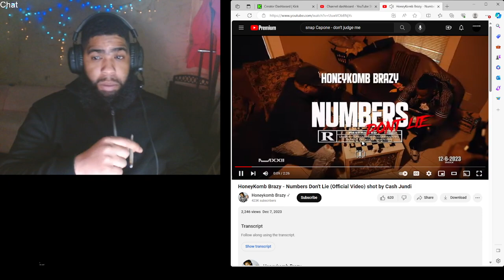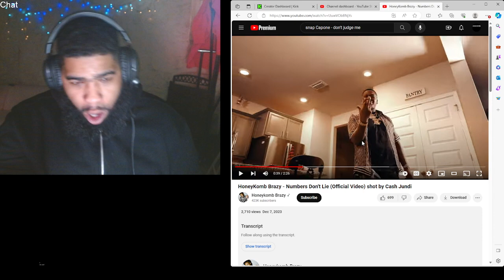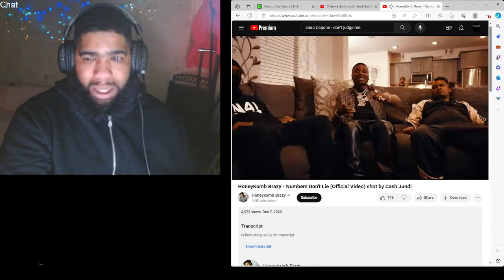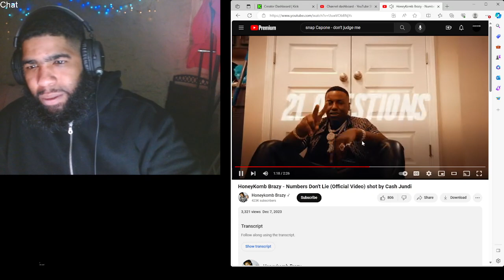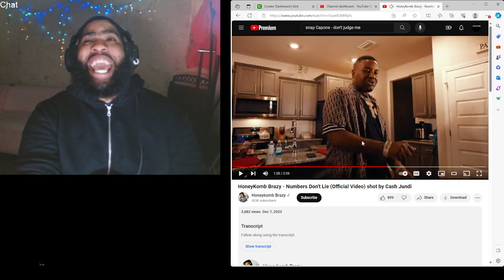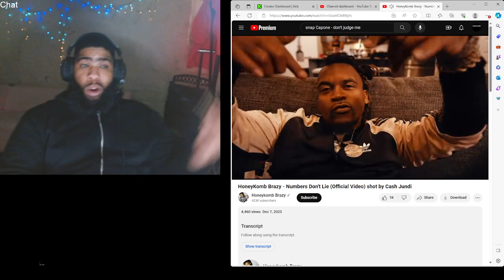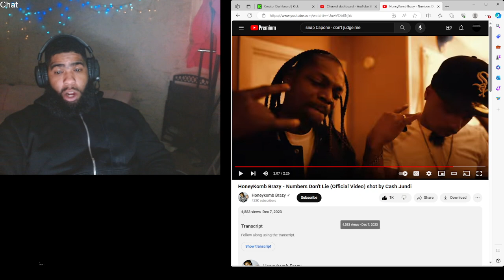HoneyKomb Brazy - Numbers Don’t Lie |Reaction